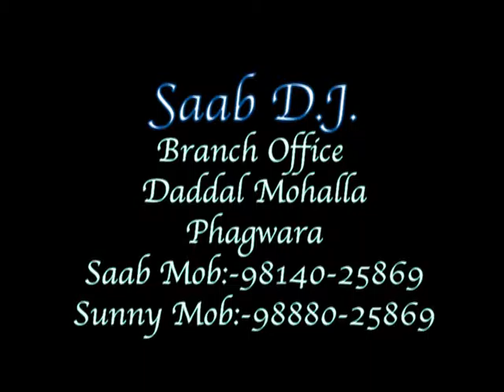Saab DJ Bhangra Add